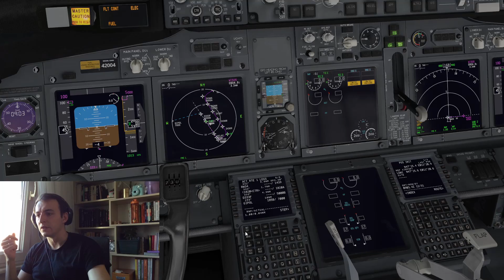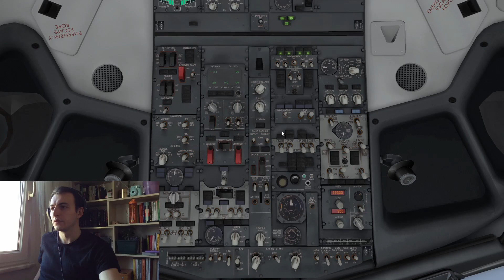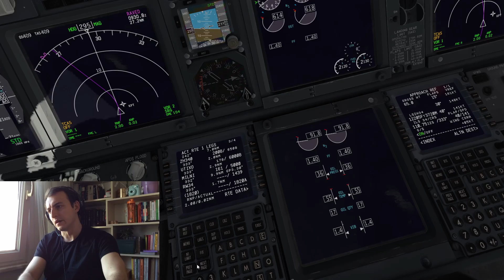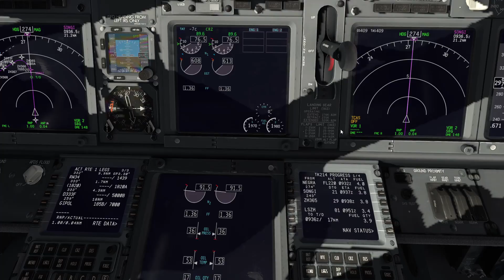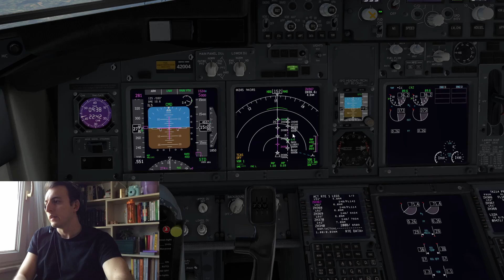HAPPY NEW YEAR!!! Full flight | Zibomod 737-800 | LOWI to LSZH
This is your Captain speaking.
We are going to flight somewhere today and flight time will be same as the video time. Sit back, relax and grab yourself a drink. Thank you for joining todays flight and i hope to see you again.

Captain MikeGolf95

PC Specs:
Intel 9100F
Asus Prime H310M motherboard
Sandisk 240gb SSD
Samsung 27" Full HD Monitor

Addons Used:
Zibo Mod 737-800
XPRealistic V2
Avitab
Better Pushback
Toliss A321